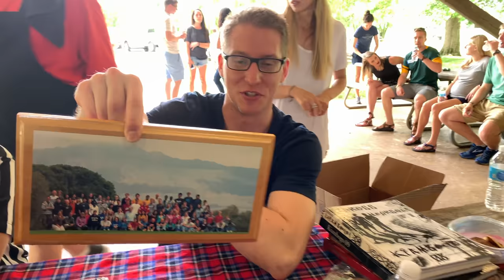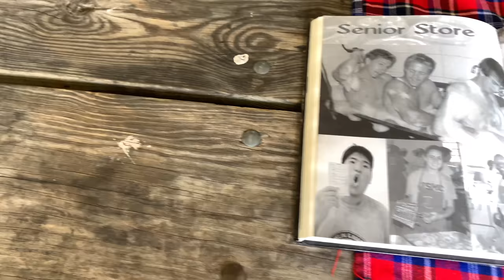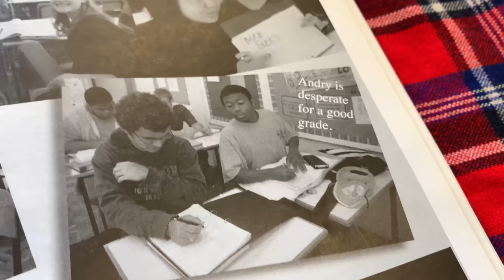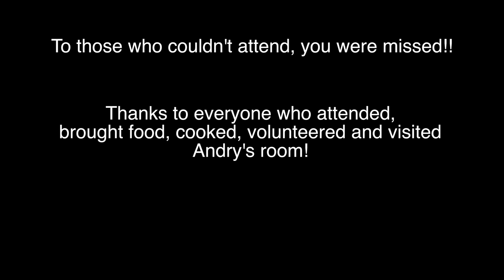Rift Valley Academy (RVA) High School Reunion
Rift Valley Academy class of 2009 had our 10 year Reunion this past weekend and it was an absolute blast! We had so much fun and it was just like we were all back in Kijabe, Kenya again. Lot of people weren't there but it as still fun!

Thanks so much for coming by and watching my video! I’d love to connect with you :)

Upcoming Videos in 2019:
- Travel Vlog to Mexico and Puerto Rico (March)
- Indianapolis Street Interviews (Late February)
- Indiana Youtuber Collabs (1 every month)
- Multicultural Interviews (1 every month)

My Equipment:
Vlog Camera - iPhone Xs
Action Camera - Rylo
Cinematic Camera - Nikon 3300
Video Editing: Rylo App & Final Cut Pro X

MUSIC
Sunrise by More Life from Arlist.io
Endless Summers by Rex Banner - Millennial Uplifting Bangers Vol 2 from Arlist.io